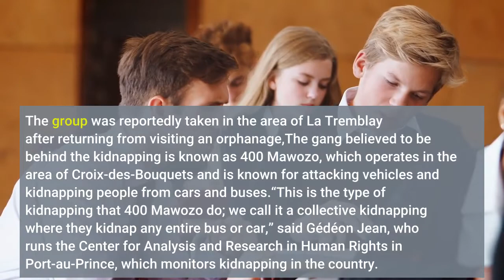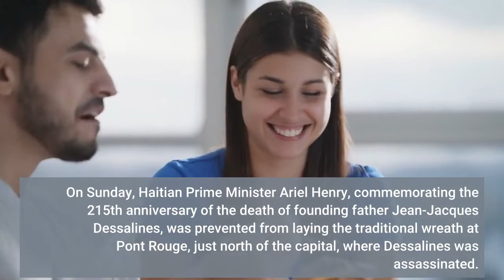16 American missionaries returning from Haiti orphanage kidnapped by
A group of American missionaries has been kidnapped on the outskirts of Port-au-Prince, allegedly by a notorious gang that was behind the abduction of several Roman Catholic clergy earlier this year. The missionaries, 16 Americans and a Canadian citizen, including several children, were kidnapped Saturday in the community of Ganthier, just east of the capital, according to a human rights center that monitors kidnapping. The group was reportedly taken in the area of La Tremblay after returning from visiting an orphanage,The gang believed to be behind the kidnapping is known as 400 Mawozo, which operates in the area of Croix-des-Bouquets and is known for attacking vehicles and kidnapping people from cars and buses.“This is the type of kidnapping that 400 Mawozo do; we call it a collective kidnapping where they kidnap any entire bus or car,” said Gédéon Jean, who runs the Center for Analysis and Research in Human Rights in Port-au-Prince, which monitors kidnapping in the country. Jean said the gang is responsible for about 80% of the kidnappings taking place in Haiti. Listen to today's top stories from the Miami Herald:While U. S. officials, including the FBI, have been alerted about the kidnapping, Haiti National Police spokeswoman Marie-Michelle Verrier said they have not been able to confirm the abduction.“We have no information and no one has filed a report,” she said. The brazen kidnapping of the Christian missionaries is the latest in a wave of abductions in Haiti. It happened just days after U. S. officials, including the Under Secretary of State for Civilian Security, Democracy, and Human Rights Uzra Zeya, visited to evaluate the country’s security challenges and a day after the U. N. Security Council unanimously extended the mandate of its political office in Haiti by nine months. That decision came as U. N. diplomats, in a separate meeting, heard from Haitians and others about the country’s deteriorating political landscape and security since the July 7 assassination of Haitian President Jovenel Moïse. On Sunday, Haitian Prime Minister Ariel Henry, commemorating the 215th anniversary of the death of founding father Jean-Jacques Dessalines, was prevented from laying the traditional wreath at Pont Rouge, just north of the capital, where Dessalines was assassinated. Local media reported that heavily armed gang members blocked Henry from laying the wreath and his delegation was forced to leave under a chorus of automatic gunfire. Henry made no mention of the incident on his Twitter feed when he noted that he had deposited an arrangement in memory of the emperor at the altar where his remains lie. The altar is at the national pantheon museum, known as the MUPANAH, across from the presidential palace. Observers have noted that the only way to tackle Haiti’s rampant insecurity is with the help of external forces, something the neighboring Dominican Republic asked for during its president’s recent address to the United Nations General Assembly.